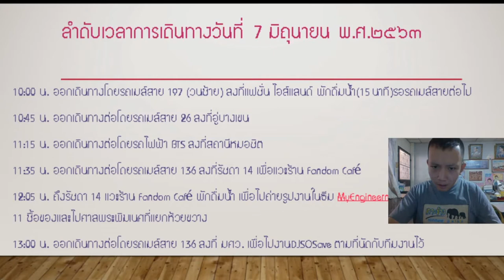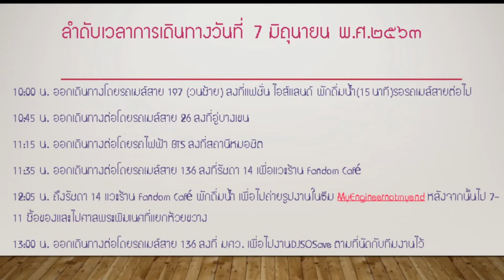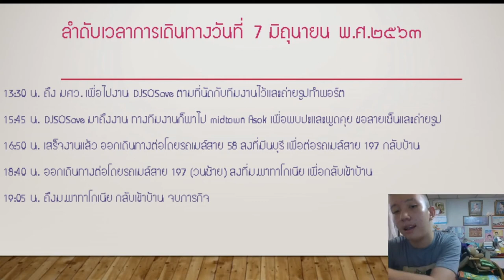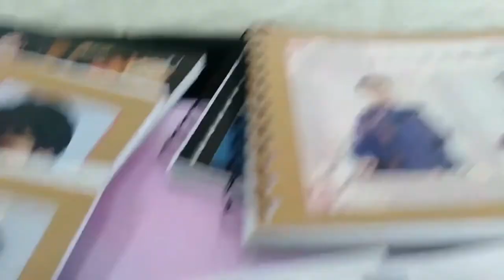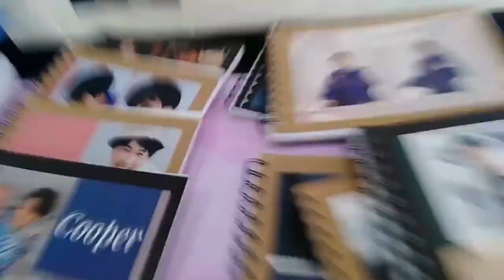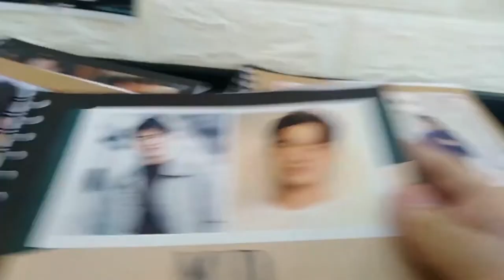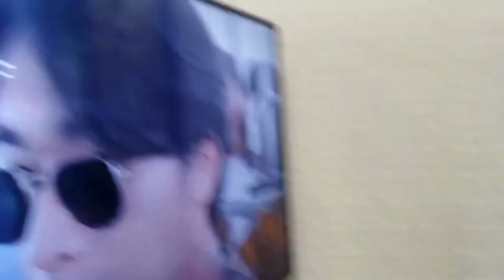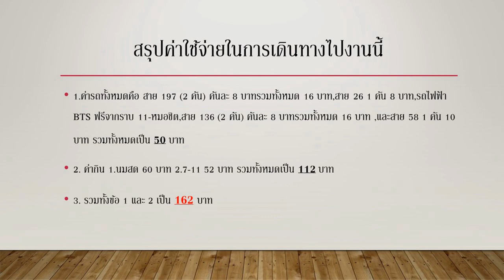(ENG SUB) สายวาร์ป EP.4 อาทิตย์หรรษา ท่องเที่ยวย่านรัชดา-อโศก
วันนี้ผม โดมมี่จะพาท่านผู้ชมย้อนเวลาไปเที่ยวย่านรัชดา14-อโศก พูดคุยกันอย่างสนุกสนานเลยครับ คำเตือนถ่ายตอนโควิด-19ลดลงแล้ว คนในไม่ตืดแล้ว ควบคุมได้แล้วโดยสามารถคลิกเวลาเพื่อดูตอนต่างๆที่ต้องการได้อย่างรวดเร็วที่นี่
00:00 เริ่ม
00:08 เกริ่นนำ  introuction
08:10 รัชดา14+ห้วยขวาง Ratchada 14+ Huai Khwang
11:52 แกรมมี่ Grammy
13:52 สรุป+จบ Conclusion+The end
มีคำบรรยายทั้งไทยและภาษาอังกฤษแล้วนะครับ
ขอบคุณที่ติดตามชมด้วยนะครับ
ขออภัยเรื่องภาพและเสียงด้วยนะครับ เกิดจากความผิดพลาดมือถือที่ทำให้ภาพคมชัดตำ่และเสียงจมด้วยบางส่วนด้วยนะครับ ขอบคุณครับ
1.ไอจีส่วนตัว domemie
2.เฟสส่วตัว Domemie Nitithorn Kusosillpawut
3.เฟสเพจ ช่อง Youtube Domemie